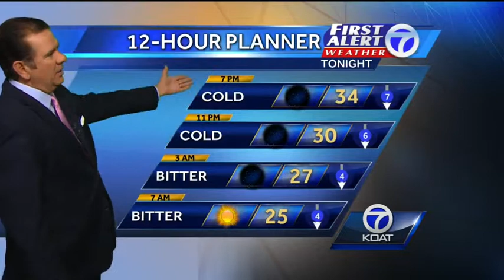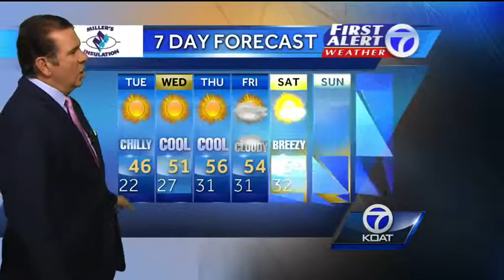New Mexico greets cold temperatures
Snow made its way down to Carlsbad, New Mexico this past weekend.